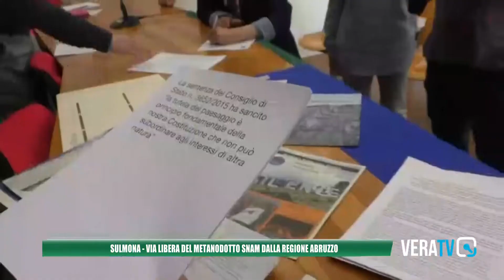Sulmona - Dalla Regione via libera del metanodotto Snam